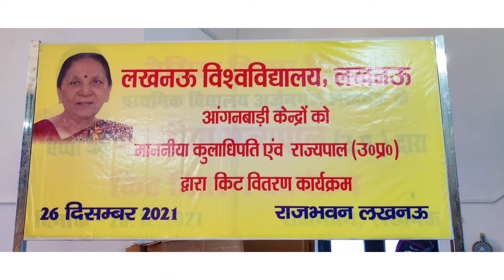DMLucknow Abhishek Prakash delivers vote of thanks Kit Distribution Program to Anganwadi workers